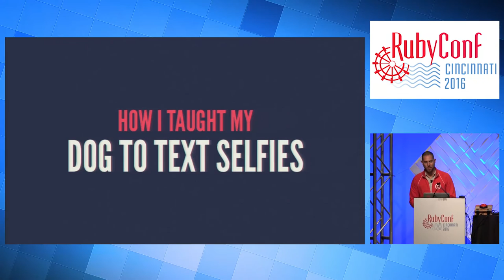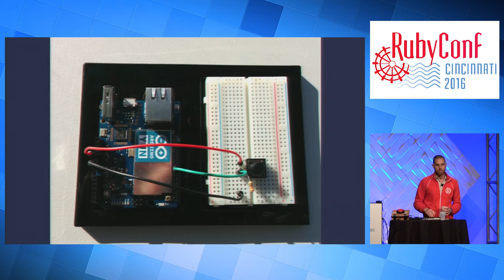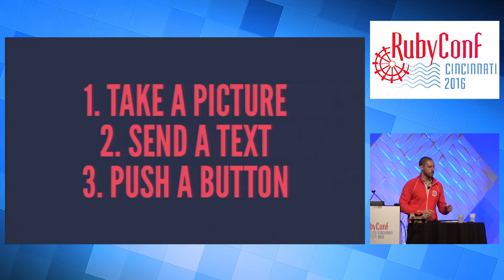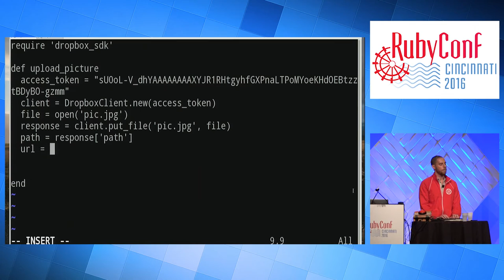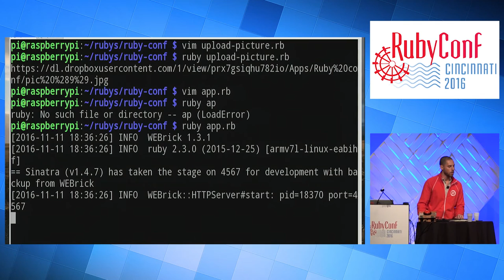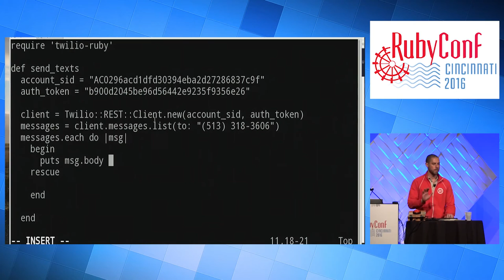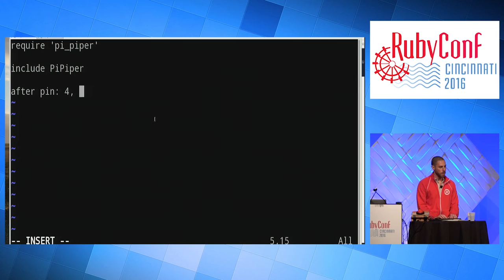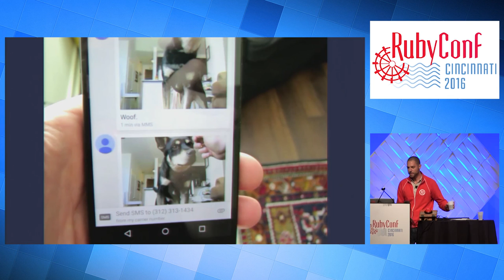RubyConf 2016 - How I Taught My Dog To Text Selfies by Greg Baugues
This talk is for the Rubyist who wants to get into hardware hacking but feels intimidated or unsure of where to start. The Arduino Yun is wifi-enabled and runs a stripped-down version of Linux. That means that you can build hardware hacks that execute Ruby scripts and interact with web APIs. In this talk, we'll start from scratch and live code a hardware hack that my dog uses to text me selfies using a webcam, Twilio, and a big red button.